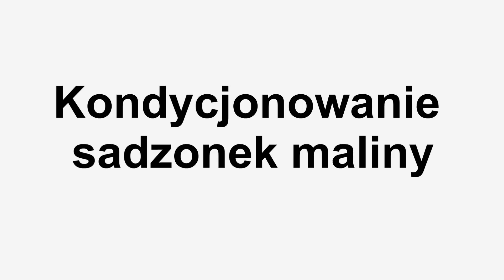Kondycjonowanie sadzonek maliny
W ramach projektu Malinowe Factory, część sadzonek malin na etapie sadzenia potraktowano produktami stymulującymi rozwój systemu korzeniowego oraz ograniczającymi stres jaki przechodzą rośliny podczas przesadzania. Do kondycjonowania sadzonek malin zastosowano mieszaninę preparatów BlackJak (zawiera wyciągi z leonardytu) z koncentratem aminokwasowo mikroelementowym  o nazwie Terra Sorb Complex.